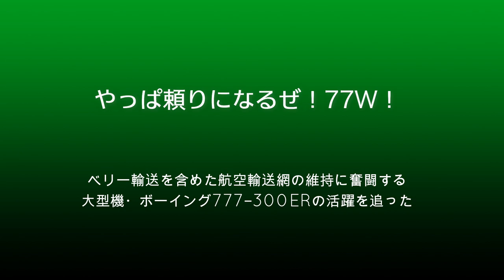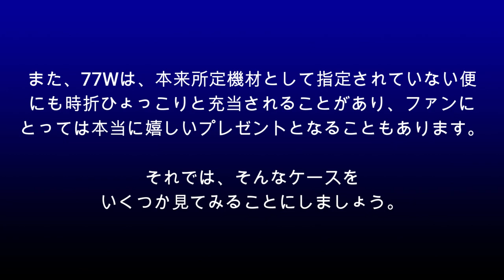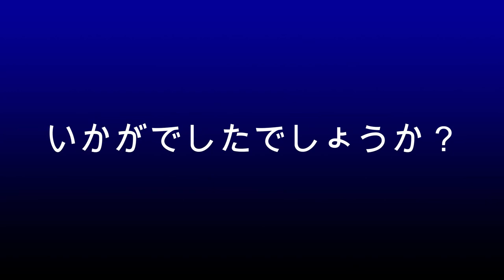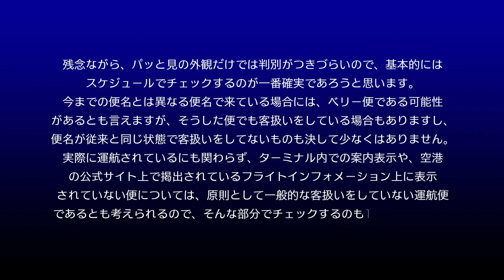成田空港】これこそが”名機の証明”だ！厳しい状況の中でも連日元気に飛び続けているボーイング777−300ERの姿を成田でチェックしてみた（BGM差し替え版）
コロナによる世界的な航空旅客輸送網の壊滅から未だに立ち直りきれていない状況にある今、一度に多くの旅客を運ぶために運用されていた大型機は、その燃費の悪さなども相俟って軒並み運用から外され、惰眠を貪らざるを得ない状況へと追い込まれているのが実情です。しかし、そのような中においても”77W”ことボーイング777−300ER型機に関しては、意外なほどに元気な活躍を続けているシップが多く、こんな厳しい状況にある成田でも、（確かに便数は激減状態にあるものの）日常的にその姿を見ることが可能なのです。乗客の数が極めて少なく、また、一朝一夕には戻りそうにない成田で、なぜ不相応な大型機がここまで活躍できているのか？そして、なぜ、いつもであれば来るはずのないエアラインの77Wが成田へ顔を出してくれているのか・・・？今回は、そうした事情をいろいろと探りながら、美しき双発の大型機・ボーイング777−300ERの華麗で豪快な勇姿を成田で追ってみました。
なお、この動画は2020年9月に一度アップさせていただきましたが、10月に入り、なぜかBGMに関する著作権侵害の申し出がございました。（苦笑）。使っておりましたBGMにつきましても正当なライセンスを得ているものでございますゆえ、たぶんAIの誤爆によるものと思われます。異議申し立てなどを行なって長期間のジャッジ待ちなどを行なうのも面倒ですし、かといって動画自体を消してしまうのももったいないので、とりあえずBGMのみ他のものに置き換えて再公開させていただくことといたしました。どうぞご了承下さいませ。